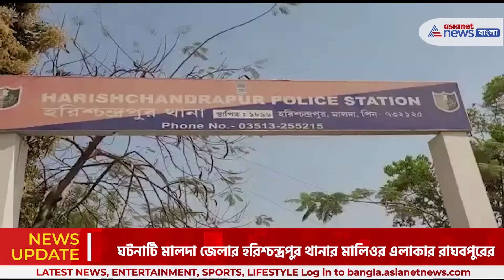Malda News : পৈত্রিক সম্পত্তি দখল, মারধরের অভিযোগ কাকু কাকিমার বিরুদ্ধে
৫৭ বছর বয়সেও বিয়ে করতে চাইছে বাবা, কাকু কাকিমাদের মতামতে বিয়ে করবে বাবা,আর সন্তানদের পৈত্রিক সম্পত্তি থেকে বঞ্চিত করার পাশাপাশি মারধরের অভিযোগ কাকু কাকিমার বিরুদ্ধে, থানায় অভিযোগ দায়ের